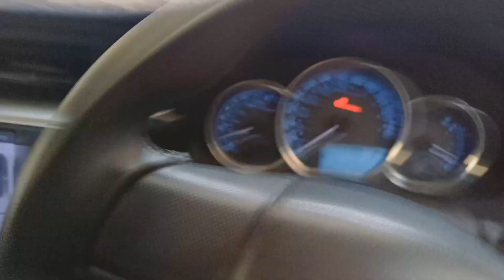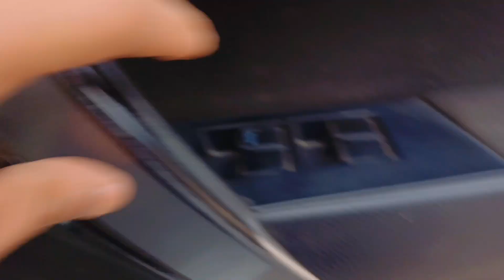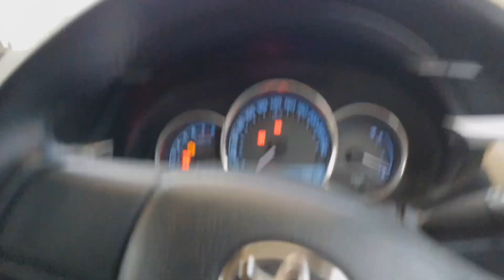Quetta Basant Festival 2024😍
use.

.Sunset view point quetta cantt
.Sunset viewpoint quetta | sleeping beauty hiking drills
.best tourist place in quetta

Allah Hafiz funvlog Daniyalahmedvlog funvlog.